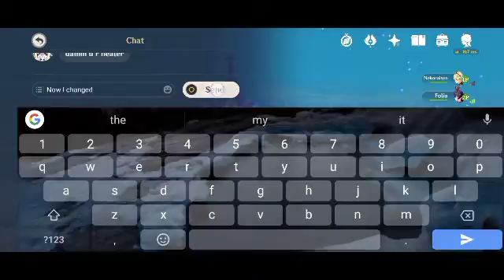Genshin impact fights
Guy's good game